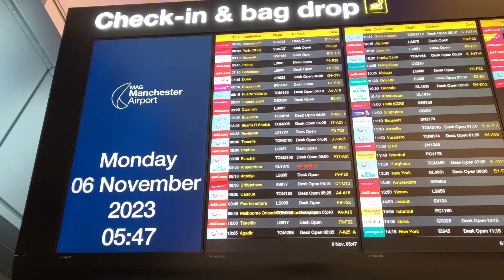Arsenal stars REFUSED to shake hands with Newcastle United team & Dortmund preview on way to 🇩🇪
Newcastle United are heading to Germany for the big clash against Borussia Dortmund. We look back on the Magpies' 1-0 win over Arsenal and how Gunners stars refused to shake hands with Toon players.